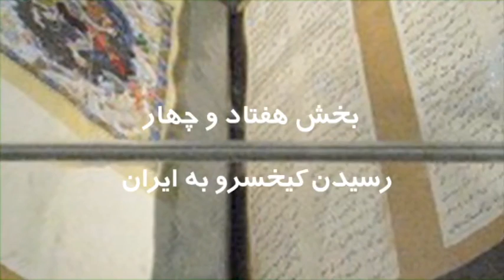تلویزیون ایران فردا - شاهنامه با گردآفرید - سه شنبه 21 مرداد - رسیدن کیخسرو به ایران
همراه با گردآفرید در قسمتی دیگر از سری مجموعه ی شاهنامه با گردآفرید با شما عزیزان خواهیم بود. این هفته با داستان "رسیدن کیخسرو به ایران" همراه ما باشید و نظرات خود را در ارتباط با این برنامه برای ما ارسال نمایید.